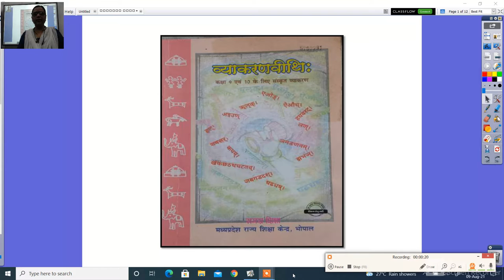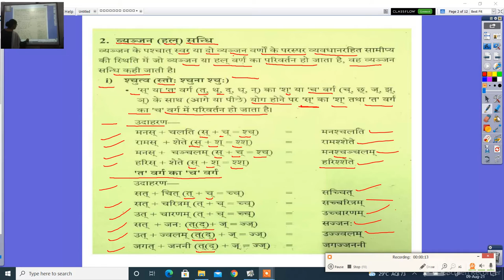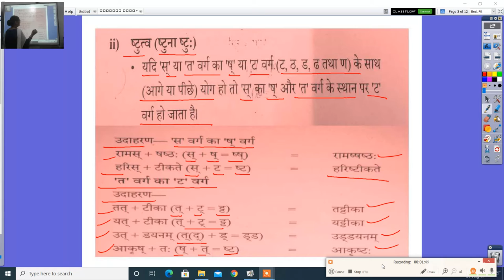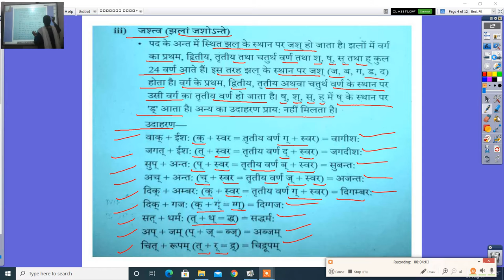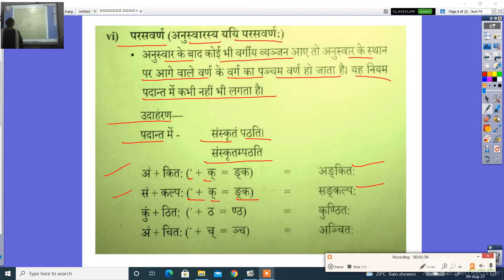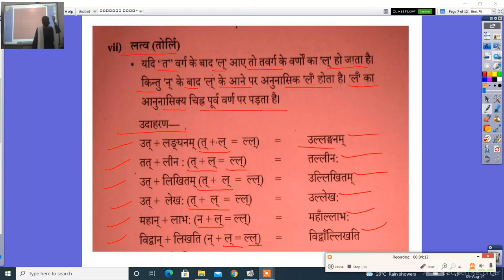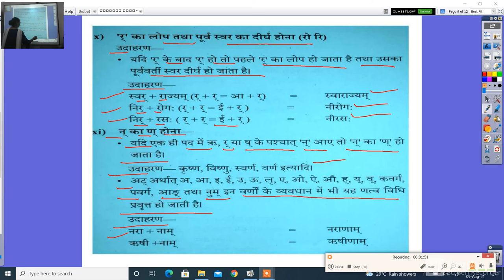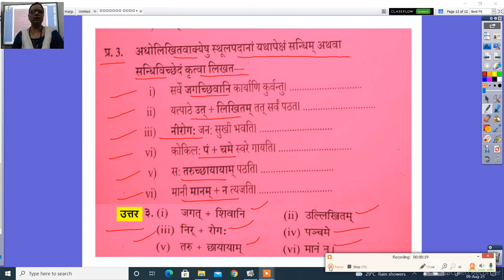संस्कृत व्याकरणवीथिः कक्षा 10 व्यंजन संधि